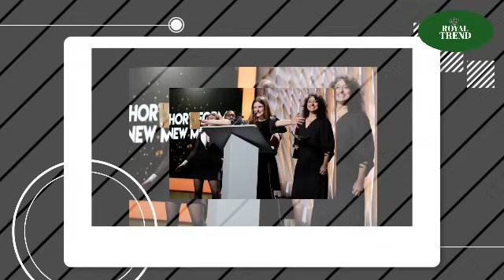Meg In Tears As Writers Guild Of America Awards CANCELLED Her Film 4 Nomination The MornX Show Lead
Disappointment and reported tears flowed freely for Meghan Markle this morning after the Writers Guild of America (WGA) Awards nominations were announced. The Duchess of Sussex's highly anticipated return to acting, a starring role in the Apple TV+ series "The Morning Show," was noticeably absent from the prestigious awards ceremony. This unexpected snub has reignited questions about Meghan Markle's acting ability and the potential influence of her royal connections on creative decisions.